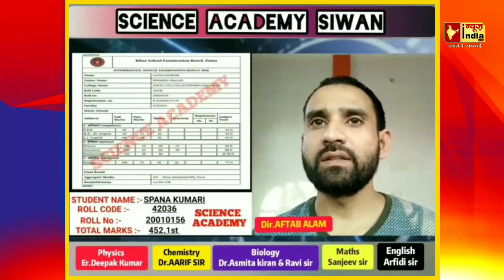12th के रिज़ल्ट में इस बार भी SCINCE ACADEMY के छात्रों ने लहराया परचम !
Siwan news | siwan news live tv | siwan bihar | siwan jila | siwan bihar | patna news | patna news live | news today |
 न्यूज़ इंडिया तक के साथ देखिये देश-विदेश की सभी महत्वपूर्ण और बड़ी खबरें |

Pw

आपका नाम :
गांव / शहर :
समस्या का विषय :
समस्या :
सबंधित अधिकारी (नाम के साथ) :

India's best Hindi News Channel. news channel covers the latest news in politics, entertainment, Bollywood, business and sports.

नमस्कार दोस्तों आपका अपना यूट्यूब न्यूज़ चैनल "न्यूज़ इंडिया तक" मे आपका स्वागत है

न्यूज़ इंडिया तक सिवान सहित बिहार के तमाम जिलों के खबरों से आपको अपडेट रखता है

आप भी अपने आस-पास की ख़बरों से अपडेट रहना चाहते है तो आप हमारे चैनल को अभी सब्सक्राइब कर लें, ओर बेल आईकन को दबा दे ताकि सिवान सहित पूरे बिहार की ख़बर आपको सबसे पहले मिल जाये।

News India Tak Me Aap Sabhi Ka Sawagat Hai |

*न्यूज़ इंडिया तक आपको बिहार के हर खबर रखता है अपडेट*

*अगर आप भी न्यूज़ इंडिया तक के साथ जुड़ कर काम करना चाहते है तो आप हमसे जुड़ सकते है,हमे जरूरत है पुरे बिहार में न्यूज़ स्ट्रिंगर का आप बिहार के किसी जिले,कस्बे,या पँचायत से है तो आप हमारे इन नम्बरों पर सम्पर्क करे-*

*इस लिंक से आप हमारे फेसबुक पेज पे जा सकते है*

*इस लिंक से आप हमारे "न्यूज़ इंडिया तक" का एप डाउनलोड कर सकते है*

*इस लिंक से आप हमारे "न्यूज़ इंडिया तक" के वाट्सअप ग्रुप में एड हो सकते है*